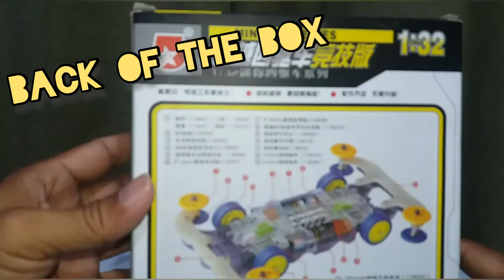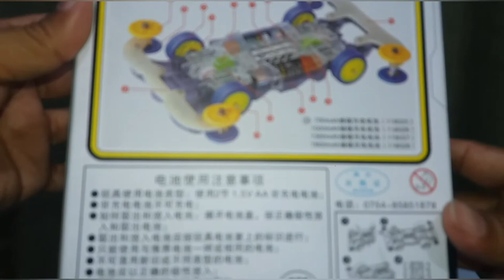MINI 4WD AODA Avante mk III UNBOXING , REVIEW AND TEST RUN.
AODA MINI 4WD with FULL SET-UP ROLLER AND BUMPER 145 PESOS ONLY + SHIPPING AT SHOPEE.

SAMSUNG j5
YOUCUT VIDEO EDITOR
FREE MP3 MUSIC BACKGROUND